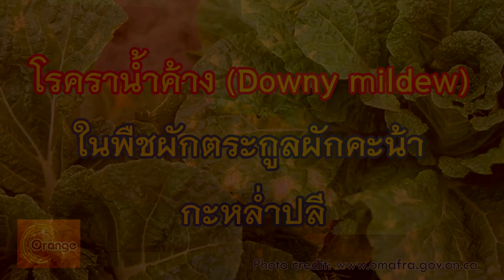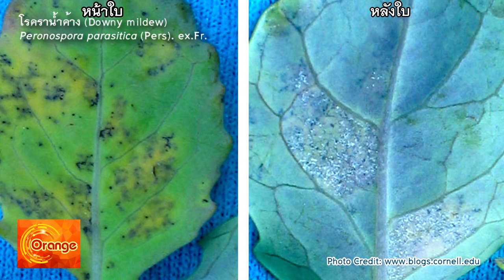โรครา​น้ำค้าง​ พืชผัก​ตระกูล​ผัก​กาด​ คะน้า​ กะหล่ำปลี​ | โรคพืช​ที่​สำคัญ​ทาง​เศรษฐกิจ​